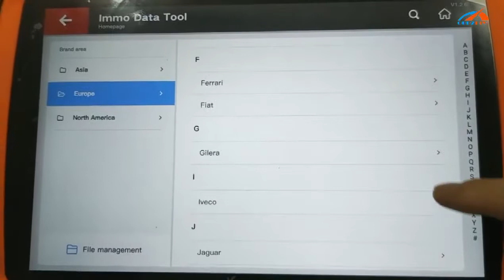xhorse vvdi key tool plus Immo Data Tool function